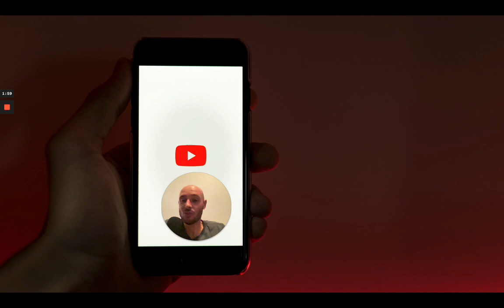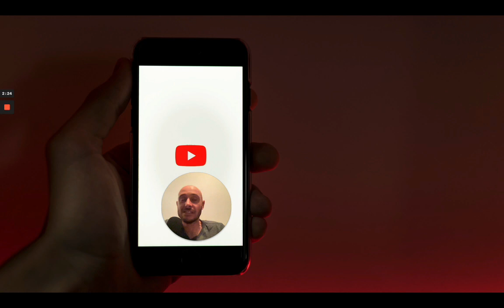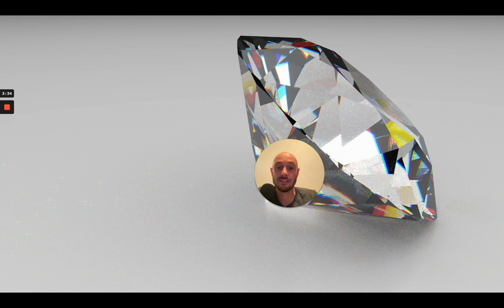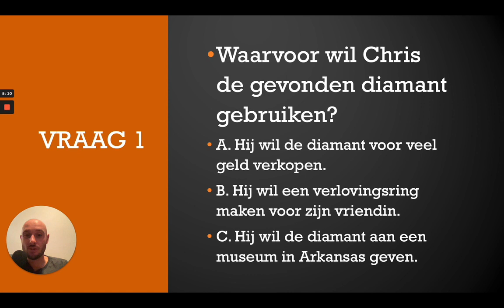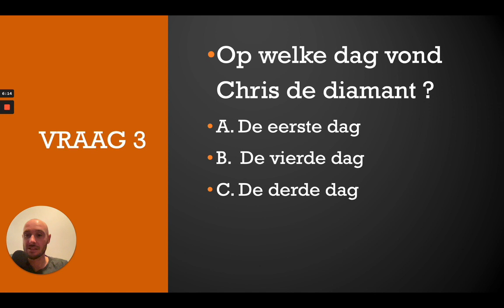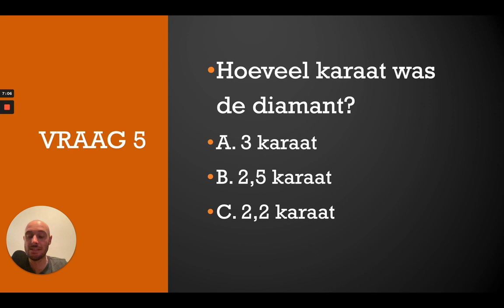Test your Dutch conversations and listening (Dutch spoken only / B1 level +)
In this exercise we simulate some conversational Dutch. I will tell a positive, funny news story from the news in a conversational style and afterwards we will try and solve some multiple choice questions to see whether you have understood the news story.

Looking to learn a language online with a private tutor ?

(Preply :find a suited tutor and improve the language of your choice)

(Italki : find a suited tutor and improve the language of your choice)

Looking for a Dutch grammar book which might be useful to you ?

(Basic Dutch : A grammar and workbook by Routledge)

(Intermediate Dutch : A grammar and workbook by Routledge)

(Comprehensive Dutch grammar by Routledge)

Looking for a Dutch-English dictionary?

(Van Dale / Routledge Dutch-Ènglish and English – Dutch dictionary)

Looking to read some Dutch stories for beginners to intermediate students ?

Do you like photography ?

Bedankt en tot ziens...
Dutch Round 1